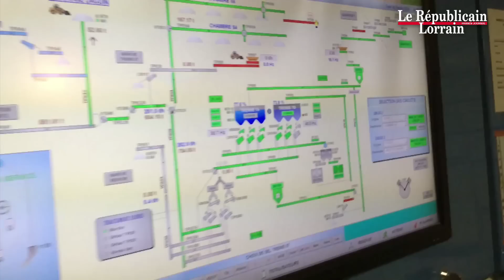En immersion dans la mine de sel de Varangeville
La dernière mine de France produit, près de Nancy, le sel de déneigement pour le quart nord-est de l'hexagone. Elle attend désespérément la neige en cet hiver trop doux. Descente à 160 m sous terre, au cœur de l'or blanc lorrain.